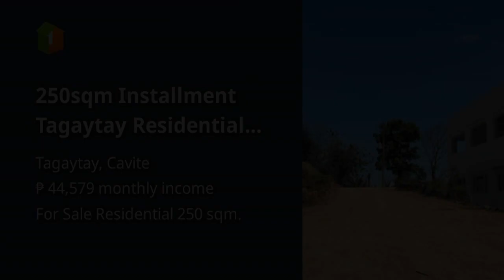250sqm Installment Tagaytay Residential Lot for sale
250sqm Installment Tagaytay Residential Lot for sale

Lots, Lands, and Farms For Sale in Tagaytay, Cavite: Tagaytay, Cavite